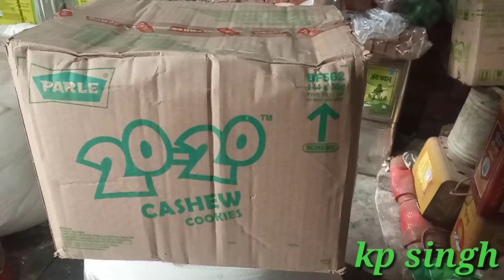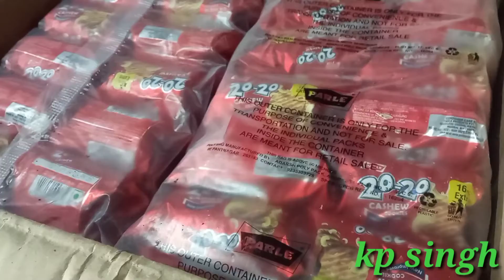Parle-G20-20 Biscuits Wholesale prices || parle-G 20-20 का पैकेट कितने का आता है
parle20-20biscuitswholeselepriece

about this video  - दोस्तों मेरा नाम है के पी सिंह और मैं एक छोटी किराना की दुकान चलाता हूं दोस्त और मैं हर आइटम की जानकारी आप लोगों से शेयर करता हूं दोस्तों आज मैंने इस वीडियो में पारले 20-20 बिस्किट जो आता है दोस्तों पार्ले कंपनी का उसकी जानकारी इस वीडियो में दोस्तों दी हुई है दोस्तों की पेटी कितने की आती है और उसका एक पैकेट कितने का आता दोस्तों दोस्तों हमारे द्वारा दी गई जानकारी आपको पसंद आई हो तो दोस्तों चैनल सब्सक्राइब कीजिएगा दोस्तों वीडियो को एक लाइक कीजिएगा